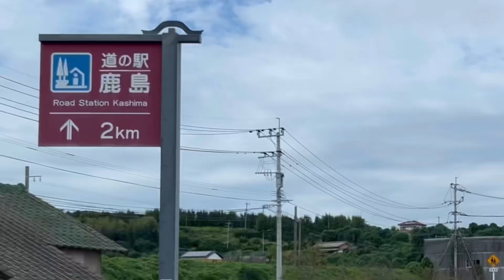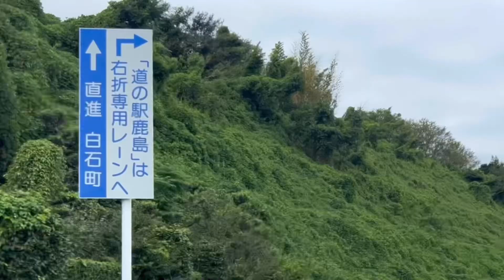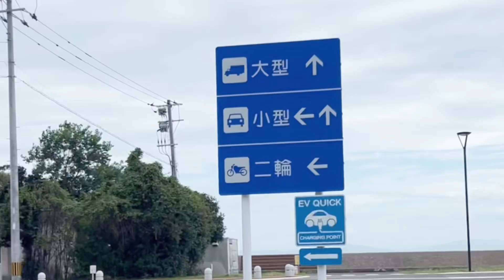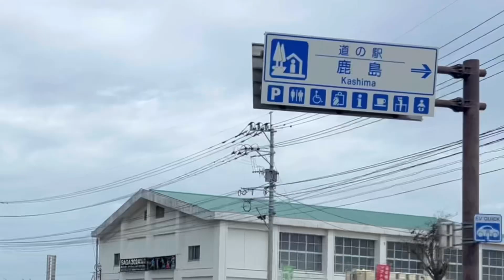道の駅《鹿島》佐賀県鹿島市 ドライブ走行車載動画［iPhone］サンバー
佐賀県鹿島市の国道207号沿い『道の駅 鹿島』への立ち寄り車載動画です。